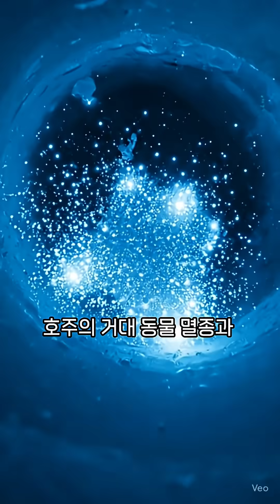지구 자기장 붕괴, 4만년전 지구의 멸망 소름 끼치는 실제오디오 공개!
🌍 41,000년 전 지구의 비명: 라샴프 사건 (Laschamp event)의 소름 끼치는 오디오 공개

오늘 영상은 41,000년 전, 지구가 겪었던 가장 극적인 재앙 중 하나인 **'라샴프 사건'**을 다룹니다.
이 오디오의 비밀:
덴마크 공과대학교(DTU)와 독일 지구과학연구센터(GFZ)의 과학자들은 ESA의 Swarm 위성 임무 데이터를 포함한 고대 지구 자기장 기록을 '데이터 소니피케이션 (Data Sonification)' 기법을 이용해 소리로 변환했습니다. 자기장의 변화를 나무가 삐걱거리거나 바위가 떨어지는 소리와 같은 자연의 소리에 맵핑하여, 마치 지하 깊은 곳에서 울려 퍼지는 듯한 '지하의 천둥' 소리를 만들어냈죠.
라샴프 사건의 충격적인 결과:
이 기간 동안 지구 자기장의 강도는 현재의 5% 수준까지 급격히 약해졌고, 극점은 잠시 완전히 뒤바뀌었습니다 (약 800년간 지속).
1. 우주 방사선 증가: 보호막이 사라지자 우주 방사선이 대기로 쏟아져 들어왔고, 그 결과 빙핵에서 베릴륨-10 ($^{10}$Be) 동위원소 농도가 두 배로 증가했습니다. ($^{10}$Be는 우주선이 대기 중 질소와 산소 원자를 때려서 생성됩니다. 자기장이 약해질수록 생산량이 늘어납니다.)
2. 기후 및 생태계 영향: 증가된 우주선은 대기 화학 변화를 일으켜 오존층을 파괴했으며, 이는 전 세계적인 기후 변화를 유발했을 가능성이 높습니다. 특히 호주의 거대동물(Megafauna) 멸종과 초기 인류, 네안데르탈인이 햇빛이 잘 들지 않는 동굴로 피신해 붉은 황토(Red Ochre) 벽화를 그렸던 현상과 연관성이 제기됩니다. (출처: Science 및 Nature 게재 논문)
3. 현재의 경고: 지구 자기장의 강도는 현재도 약해지고 있으며, 특히 남대서양 변칙대(South Atlantic Anomaly, SAA) 지역에서는 위성과 저궤도 우주선에 대한 방사선 위험이 높아지고 있습니다. 이는 미래 자기장 붕괴가 초래할 전력망, GPS, 통신 시스템 마비의 위험을 경고합니다.
✅ 자료 출처 및 연구
• ESA (유럽우주국) Swarm Mission: 지구 자기장 변화 측정
• DTU & GFZ 연구진 (Klaus Nielsen, Martin Stolle 등): 데이터 소니피케이션 및 자기장 모델링
• 논문: Turney et al. (2021) - Science (The 'Adams event' and abrupt climate change around 42 ka)